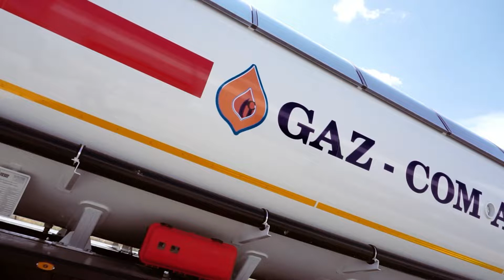Frequent shipments continue to AFRICA by DOGAN YILDIZ & PETROGAS 2022